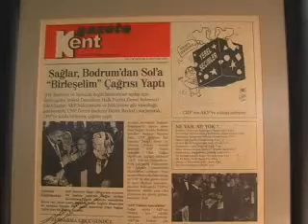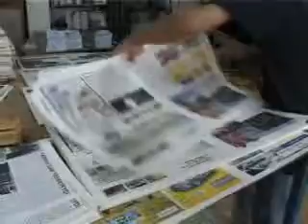GAZETE KENT 200 OLDU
İlk sayısı 30 Aralık 2003 tarihinde yayımlanan "Gazete Kent" bu hafta piyasaya çıkan 200. sayısıyla "çift dalya" dedi.